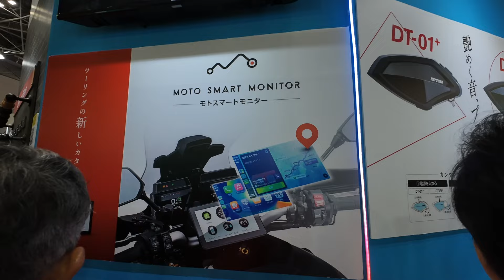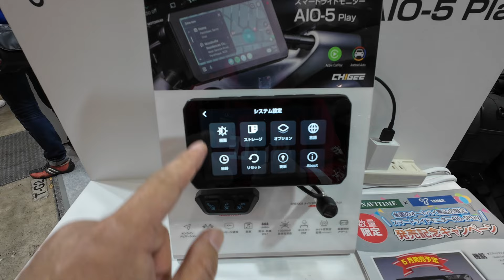【No.802】使えるスマートモニターはどれ？ to study smart displays for motorcycles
今流行りのスマートモニターを各社比較してみました。